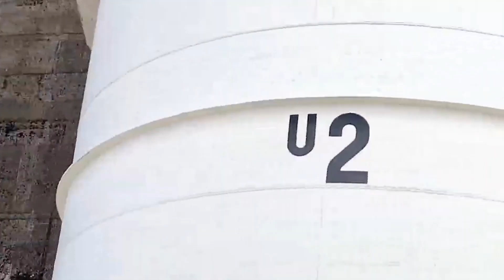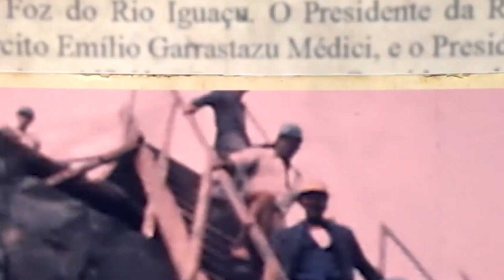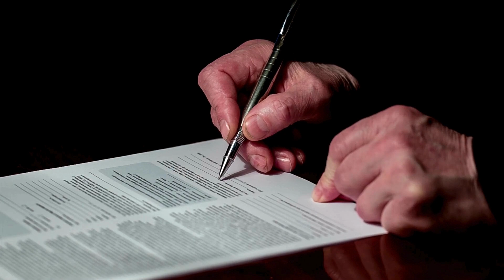The Itaipu Dam – The Giant That Powers Two Nations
Explore the Itaipu Hydroelectric Dam, a marvel of civil engineering and a vital source of hydroelectric power generation for both Brazil and Paraguay. This big dam not only generates significant energy but also holds a world record for its past production capabilities. Discover how this structure has shaped the region and continues to be an engineering feats.